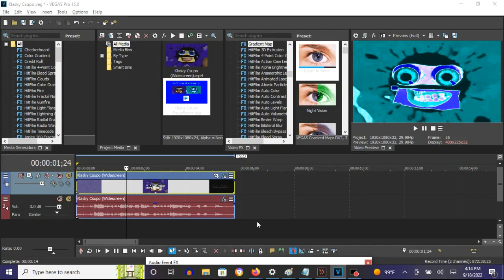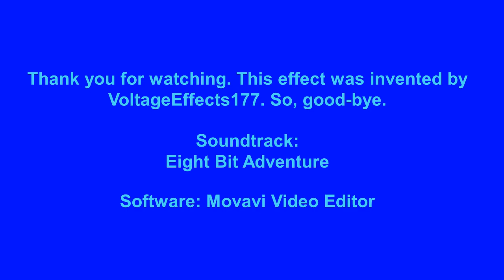How To Make GroupPower On Vegas Pro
How To Make GroupPower:

(VideoFX)

1st: Gradient Map - GroupPower

0; R:   0, G:    0, B:   0, A: 255
1; R:   0, G:  255, B: 255, A: 255
2; R: 255, G:  255, B: 255, A: 255
3; R:   0, G:    0, B: 255, A: 255
4; R:   0, G:    0, B:  64, A: 255

(AudioFX)

1st: IL Vocodex - Anti Chord

Step 3 of 3:

Key Set:

2nd Black Key
3rd White Key
3rd Black Key
13th White Key
10th Black Key
17th Black Key
24th White Key
18th Black Key
25th White Key

Effect by VoltageEffects 177

Channel:
Closed.

(REUPLOAD) How To Make GroupPower
48 views  Jun 5, 2022: